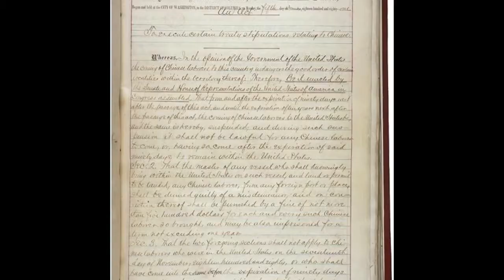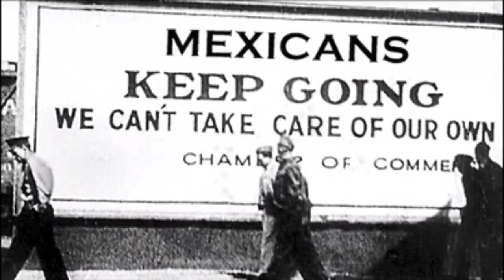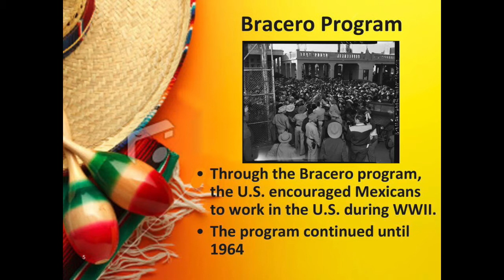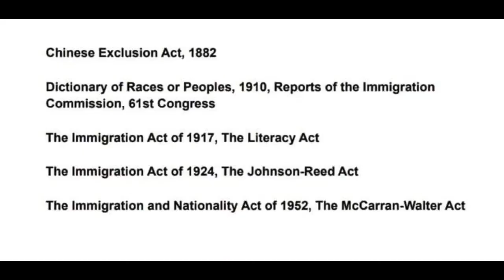WICCAFE The American Immigration Story Part 6 - Multiculturalism, Not Racism